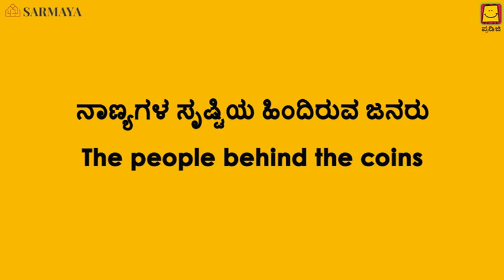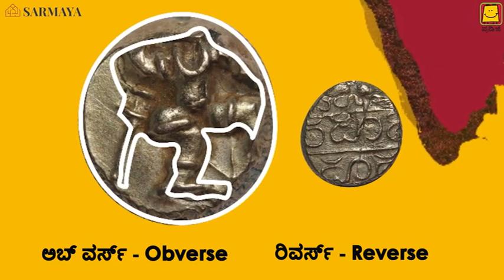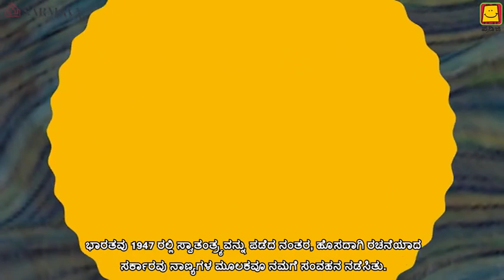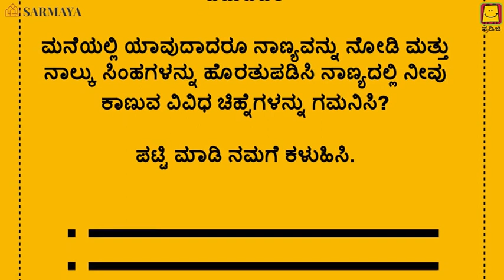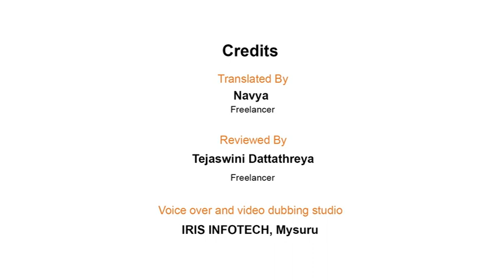The people behind the coins (Kannada) | ನಾಣ್ಯಗಳ ಸೃಷ್ಟಿಯ ಹಿಂದಿರುವ ಜನರು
"Many rulers from the past used coins as a medium to display their power and authority. Some of the queens in India also issued coins. Coins tell us much more about the rulers who issued them, rather than just their value as a currency. Let's have a look at some of the rare coins from the Sarmaya Art Foundation archives and learn about the stories behind them.

This is the fourth video in the series- ನಾಣ್ಯಗಳ ಪ್ರಪಂಚ
This series is created in collaboration with Sarmaya Arts Foundation- digital museum and arts foundation with an archive in Mumbai that houses a library for scholars and students.